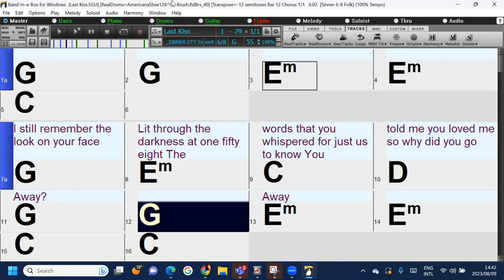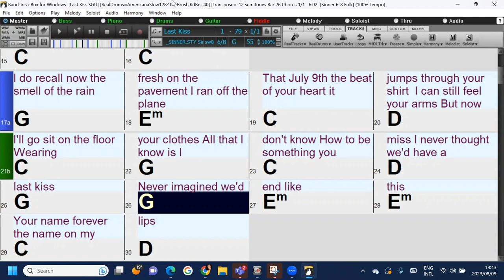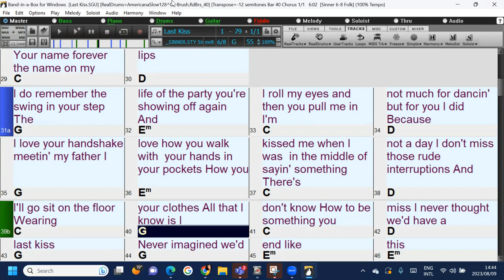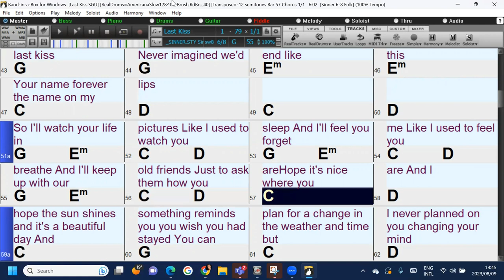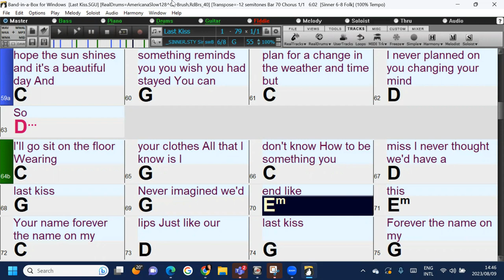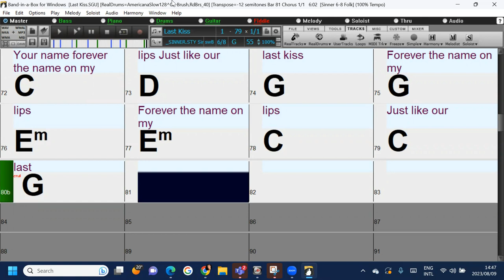Last Kiss (in the style of Taylor Swift) a fun and easy Band-in-a-Box backing track with lyrics